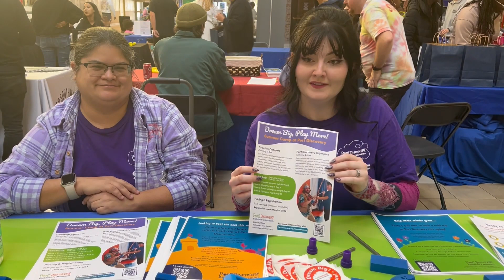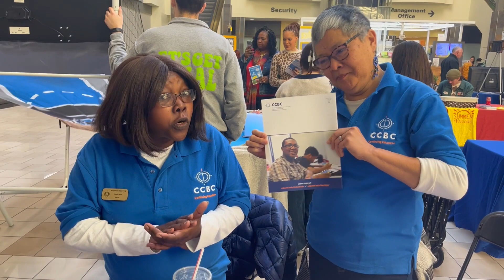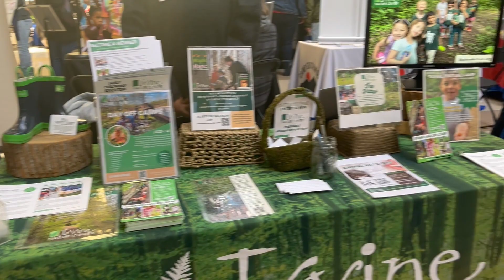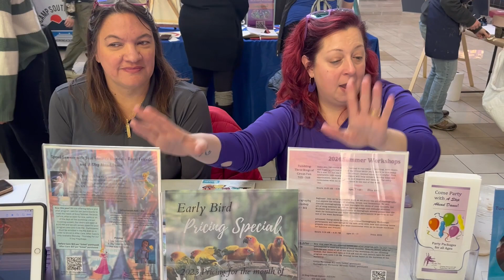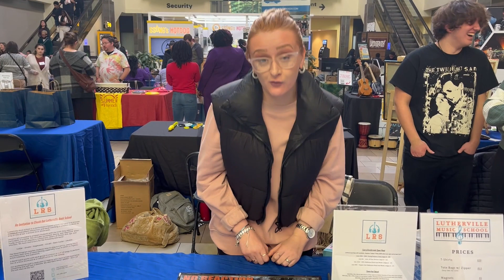Baltimore's Child Camp Fair 2024